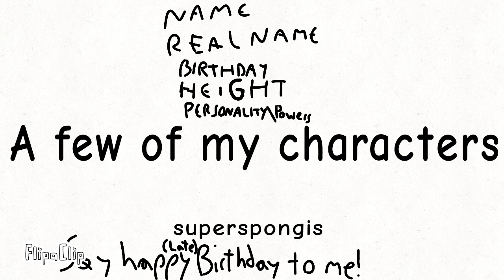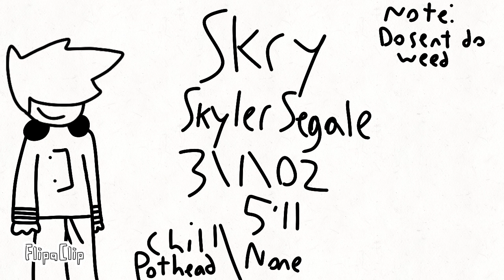Some of my characters, The Skribble Squad and more as of 2023 (outdated) - superspongis